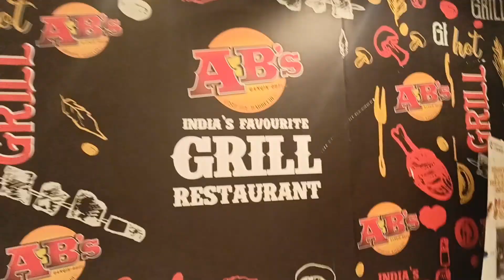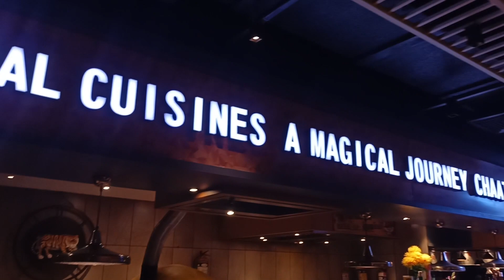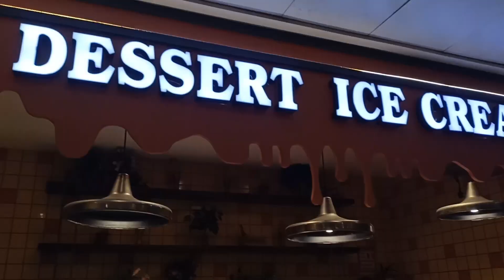True Review of AB's (Absolute Barbecues)| Is it really unlimited? How much time you can spend there?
This is a Review video of Absolute Barbecues... The food quality is good

                            BUT

1. What is the cost of absolute barbecue in Kolkata?

2. What is the concept of absolute barbecue?

3. Is it really unlimited?

In this video i answered all of these 👆 questions..

And for more ping me on Instagram..
ping me 👉 Isumanaroy 👈here

Also join my Facebook page at 👉 isumanaroy 👈 here

Thankyou for watching the full video

Keep supporting me.. this is the thing that i need so soo much...